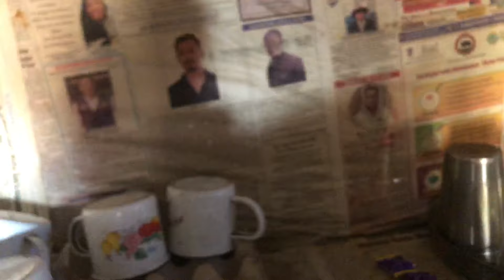Spending Time with my Grandma❤️👵|| Village Life| going Emotional| Lito N.Yepthomi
My sister’s Wedding 👰‍♀️🤵‍♂️Short video || happiest day🥰sister

Dimapur Hot Weather🥵Spending nights without light💡|Sleepless Night😭

First official visit to my nephew